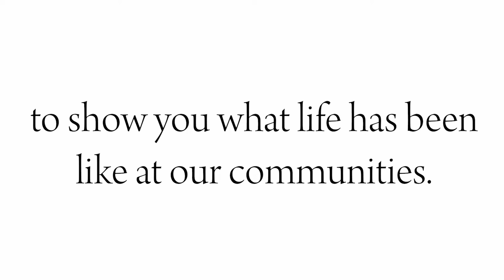Our Communities are Staying Strong During COVID-19 | Renaissance Home Health Care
We understand that times are looking a bit bleak for everyone right now. Throughout the past few weeks, we've received such incredible video clips and pictures from our communities and it reminds us of the true resilience of the human spirit. We hope this will make you smile. Check it out!